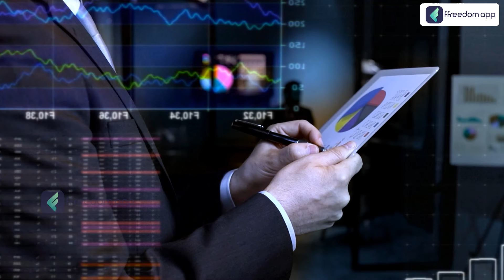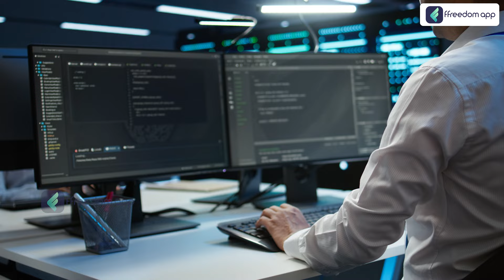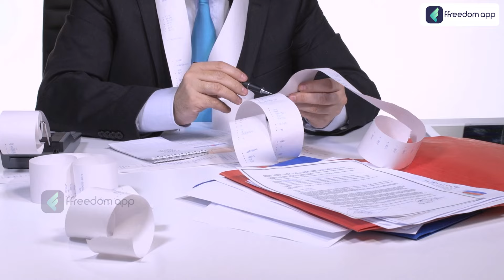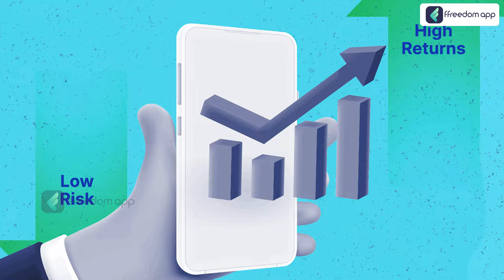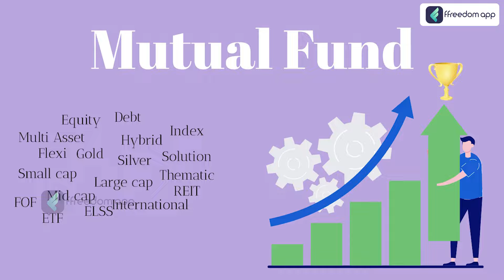Are You a H.E.N.R.Y.? 💸 High Earning, Not Rich Yet | Explained in Simple Terms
📚Related Courses📚

TimeStamp
00:00 - Introduction
00:50 - Understanding HENRYs
01:07 - Factors affecting HENRYs
02:38 - Examples of HENRYs
04:37 - How HENRYs can improve
06:55 - Conclusion

In this video, we explain the concept of H.E.N.R.Y.—High Earning, Not Rich Yet. Discover if you fall into this category and what it means for your financial future. Learn practical tips to transition from high income to building long-term wealth, explained in simple terms!